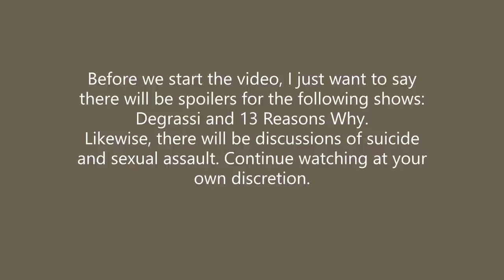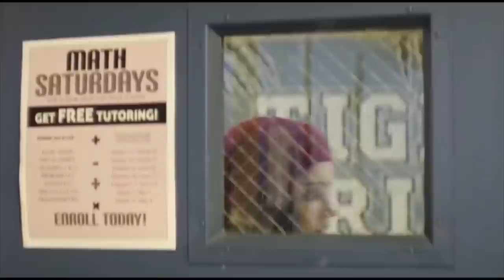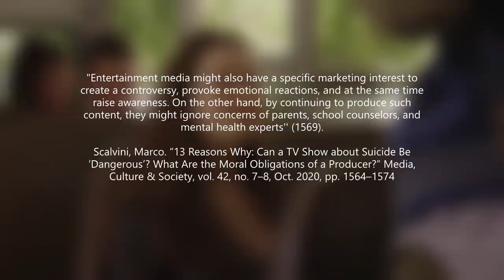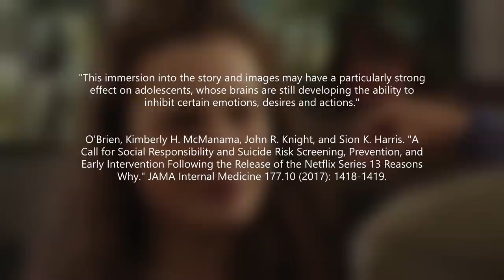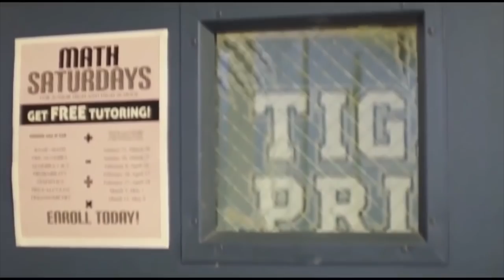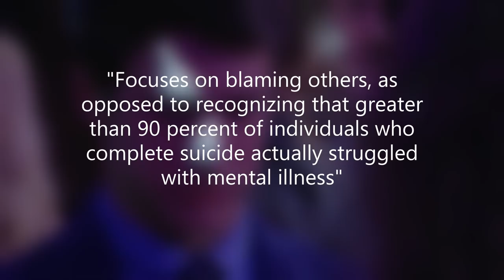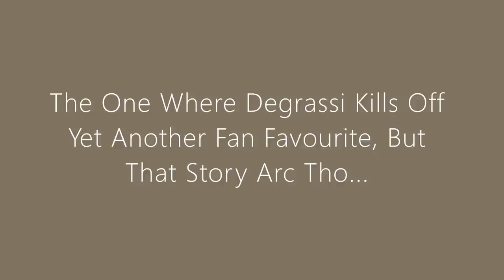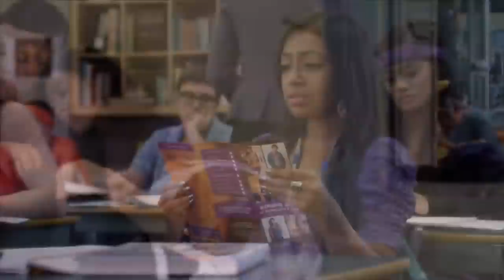13 Reasons Why Failed Where Degrassi Succeeded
i have had the idea for this video since almost the inception of this channel, and here we are finally years later

citations:

(DCD), Digital Communications Division. “What Does ‘Suicide Contagion’ Mean, and What Can Be Done to Prevent It?” HHS.gov, 25 Feb. 2019,

Douglas, Karen M.. "Deindividuation". Encyclopedia Britannica, 4 Jan. 2019,

Jacobson, Sansea L. “Thirteen Reasons to Be Concerned about '13 Reasons Why'.” Pittsburgh Post-Gazette, 14 May 2017, 1:00PM,

O'Brien, Kimberly H. McManama, John R. Knight, and Sion K. Harris. "A Call for Social Responsibility and Suicide Risk Screening, Prevention, and Early Intervention Following the Release of the Netflix Series 13 Reasons Why." JAMA Internal Medicine 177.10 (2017): 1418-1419.

Scalvini, Marco. “13 Reasons Why: Can a TV Show about Suicide Be ‘Dangerous’? What Are the Moral Obligations of a Producer?” Media, Culture & Society, vol. 42, no. 7–8, Oct. 2020, pp. 1564–1574